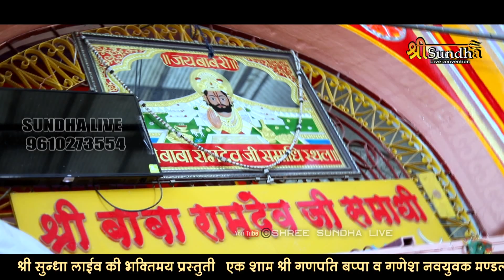मधुबाला राव का लेटेस्ट रामदेवजी भजन, रूणिचा बिराजिया म्हारा राम राजा ' Anopura Sundha Live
👉Director :              KailashKMali
©Copyright
  STAY Tune with us! FOR MORE